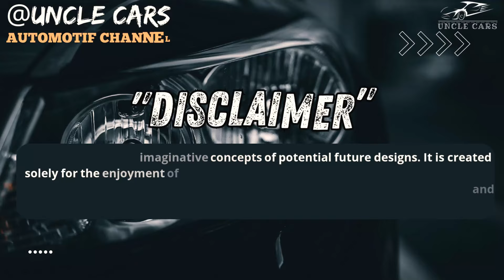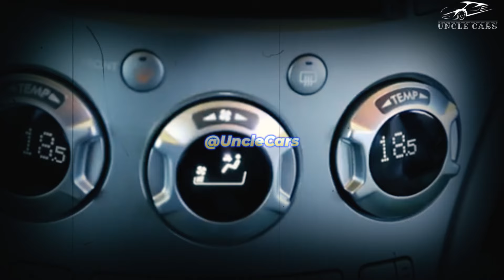REBORN!! 2025 Subaru Tribeca – A Game-Changer in the SUV World!!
The 2025 Subaru Tribeca has generated significant excitement among enthusiasts and families, fueled by fan-made renderings and rumors, despite no official announcements from Subaru. Anticipated design elements suggest a modern and aggressive look, featuring a larger grille, sharper body lines, and wider headlights. The rear is expected to have sleek taillights that enhance both aesthetics and visibility.
Under the hood, the new Tribeca may be powered by Subaru's iconic boxer engine, with possibilities for hybrid or plug-in hybrid options to boost fuel efficiency and reduce emissions. The vehicle will likely come standard with Subaru's renowned Symmetrical All-Wheel Drive system, ensuring excellent traction and handling.
Interior expectations include a spacious, luxurious environment with advanced driver-assistance features and high-quality materials. A prominent touchscreen compatible with the latest Android integration is anticipated, along with various seating options for families. The 2025 Tribeca is also expected to uphold Subaru's reputation for safety, incorporating state-of-the-art features such as adaptive cruise control, lane-keeping assistance, and blind-spot monitoring as standard equipment.